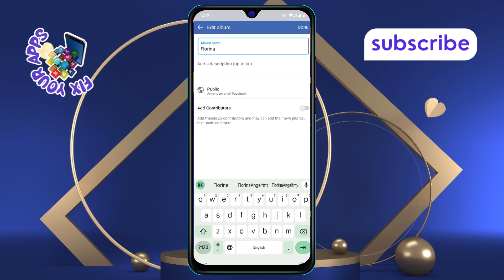How To Edit Your Album Name On Facebook - Quick Tutorial (2025)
How To Edit Your Album Name On Facebook

Editing your album name on Facebook allows you to organize your photos better and make them easier to find. Whether you want to change the album's title to reflect a new event or add more context, Facebook offers a simple way to update it. With just a few clicks, you can rename your album to match your preferences. This feature helps keep your photo collections well-organized and meaningful for both you and your friends.

- Change Facebook album name
- Edit photo album title on Facebook
- How to rename Facebook albums
- Update album name on Facebook
- Facebook album management tips